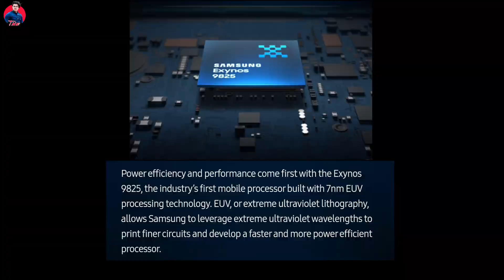Samsung Galaxy F62 FullOnSpeedy Budget Flagship Smartphone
Hello Friend is video Mein baten Karenge Samsung Galaxy F62 ke baare mein aur 15th February ke launch se pehle. Samsung Galaxy F Series Flipkart pe launch hone waali hai series hai jaha pe abhi hum baat kar rahe hai ek FullOnSpeedy​ Phone ke baare mein jaha hai ek flagship Exynos 9825 Processor. Yaha pe isme hai ek Super AMOLED Display aur 7000mAh ki battery isi ke saath hai 64MP Camera system. I hope video aap sabhi ko Pasand Aaegi!!!